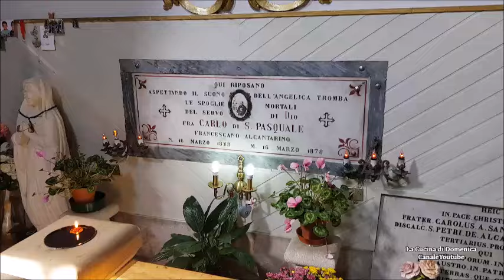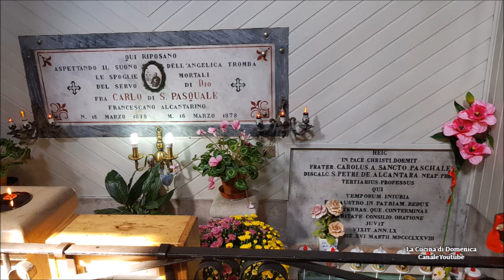Fra Carlo di San Pasquale, Chiesa Madonna delle Grazie, Cusano Mutri, BN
Fra Carlo di San Pasquale, Chiesa Madonna delle Grazie, Sagra di Cusano Mutri, BN
Fra Carlo di S. Pasquale, Giuseppe Vitelli, nacque a Cusano Mutri il 16 marzo 1818, entra nel convento dei Frati Minori Osservanti di Sepino nel 1837, ove viene accolto in qualità di novizio.
Fra Carlo di S. Pasquale morì a Cusano Mutri nell'eremo della Madonna delle Grazie il 16 marzo 1878 e ogni anno questa data è solennizzata a Cusano Mutri.
La tomba di Fra Carlo di S. Pasquale, nella chiesa della Madonna delle Grazie in Cusano Mutri, continua ad essere meta di pellegrinaggi.